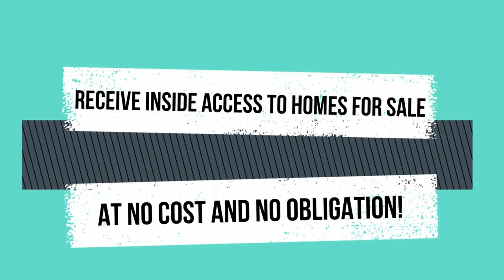87 Lockview Rd, Fall River, NS B2T1J1, Canada (Virtual Tour 2020)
Experience waterfront living in Fall River on the historic Shubenacadie canal, well set back from the road amid a grove of mature shade and fruit trees. The natural waterfront is a showcase for the best of nature where you can watch beavers, and osprey fishing for bass in a quiet waterway between lakes without the noise of powerboats. Walk out from the basement to a parklike lot is perfect for backyard campfires, picnics by the water, harvesting produce from the vegetable garden, or just sitting on one of 3 decks relaxing. You can watch the sun rise over the water from the private deck off the main floor master bedroom as it bathes the room in morning sun before showering in the tiled walk-in shower of the ensuite. The newly renovated main deck offers easy access to the backyard and enters into the spacious open concept living room with 18 cathedral ceilings where you can entertain guests with year round beautiful birds eye views of the waterway, surrounded by the beauty of natural wood. The recently renovated eat-in kitchen features abundant counter space and natural oak cabinets, with lots of natural light from energy efficient windows viewing the front yard. Enjoy the convenience of a short walk to shopping and restaurants around the corner at the village centre, daycare, parks, trails boat launch, and recreation centre on the sidewalk or bicycle lane. The children can easily walk to all levels of top rated schools within 5 minutes. Easily drive to Halifax in 20 minutes with 5 minute access to major highways or 10 minutes to the international airport. The property has undergone extensive renovations with a roof (Solar panel ready) and siding, all flooring replaced in 2012, addition of a new main floor master bedroom with ensuite, new front entry, and kitchen remodelling. The living room floor has just been resurfaced and the stairs given fresh carpeting. Waterfront homes in this area do not come up frequently and this opportunity should not be missed. (id:4236)

This house/single family home located at 87 Lockview Road, Fall River is currently for sale and has been available on Zolo.ca for 26 days. This property is listed at $475,000 with an estimated mortgage of $1,748* per month. It has 3 beds, 2 bathrooms, and is 1,957 square feet. The property was built in 1975. 87 Lockview Road, Fall River is in Fall River.

YOUR HOME SOLD GUARANTEED OR We Buy It† To discuss the sale of your home, call Mario at and start packing!

6 BIG REASONS TO CALL OUR TEAM TO SELL YOUR HOME:

1.) WE HAVE BUYERS IN WAITING  We have 25,127 buyers in our database looking for a home in the area. It is likely that the buyer for your home is already in my database - Your home may already be sold!

2.) YOUR HOME WILL SELL FOR $12,000 MORE*  We sell our clients homes for an average of 3.1% more money compared to the average area agent. On a $400,000 home, that's an extra $12,400 more money in your pocket.

3.) YOUR HOME WILL SELL 3 TIMES FASTER  We sell our clients homes on average in only 29 days while the average area agent sells theirs in 87.9 days.

4.) WE SELL MORE HOMES In fact, we sell over 20x more homes than your average agent. Because we sell so many more homes than our competitors, financially there are extra things we can do for you that other real estate agents and brokers don't offer: Your home will get far more exposure, Your home will be exposed to buyers in a much larger area nationally and internationally, Your home will sell fast and for top dollars because of our unique and exclusive consumer programs.

5.) YOUR HOME IS MORE LIKELY TO SELL  Not only do we sell our clients homes for more money and faster than average area agent, your home is more likely to sell. According to 2015 MLS statistics, only 71% of area homes sold during their listing term. Compare that to our 97% of homes listed that sold before the end of the listing term.

6) PROVEN EXPERIENCE... PROVEN RESULTS Yes it is important to verify the professional abilities of an agent before you hire one to help you sell or buy a home. The only way to guarantee expertise is to hear directly from people who have had personal experience with the agent. Read what other local home owners have to say about our team